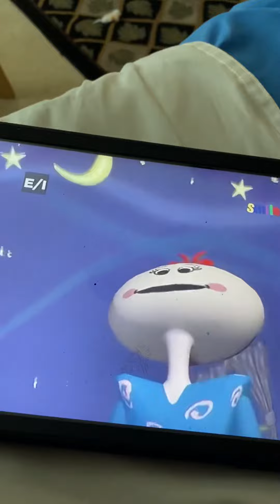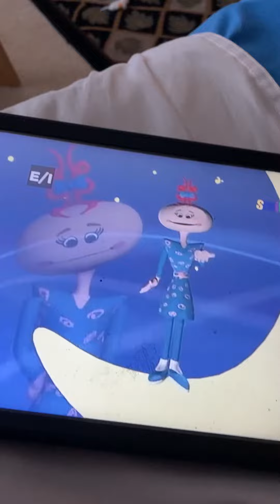The Knock Knock Show Dori Night Song